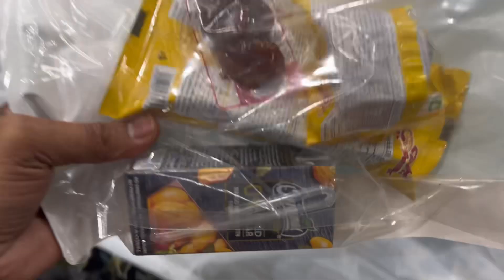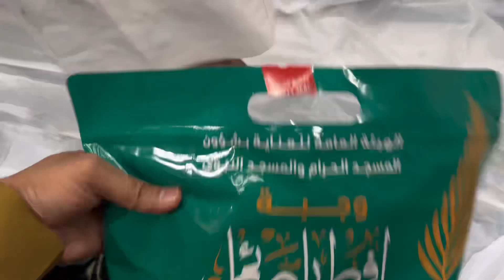5 Riyal Sale Makkah Street Market 🕋❤️| Sudia cheep market in Makkah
5 Riyal Sale Makkah Street Market 🕋❤️| Sudia  cheep market in Makkah

ALLHUMDULILAH WE ARE GOING 🛬 surprise for mom dad ❤️
How to perform Umrah step by step? how to perform Umrah for women Umrah Karne ka tarika Umran Karne ka tarika for women Umran kese kerain Umrah ka tarika Umrah kaise hota hai Umrah step by step Umrah par Jane ka tarika
Humrahania
umrahguide umrahkasafar umrah2024 umrah1446 ALadyTriedto TrapMe ide